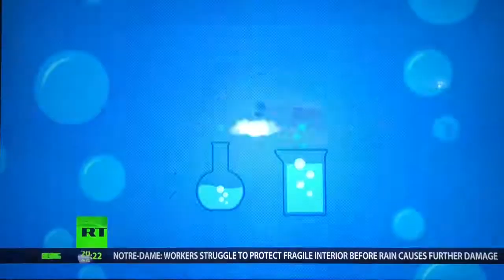Can You Hear?